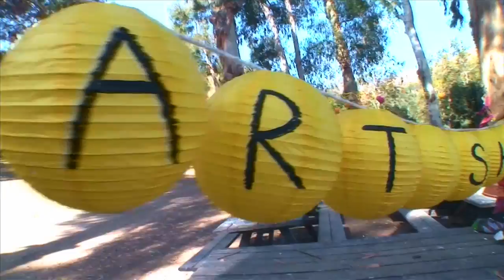Catalina Sea Camp 1-Week Sessions Ages 8-13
Sea Camp's one week session is an ocean adventure marine biology camp, coed, for ages 8-13.  Located at beautiful Toyon Bay on Catalina Island, campers enjoy a dynamic, positive social environment while sailing, snorkeling, ocean kayaking and island exploring.  Fully equipped marine science labs and touch tanks introduce students to whales, dolphins, seals, sealions, turtles, fish, sharks rays, invertebrates, algae and plankton.  It's a great place to spend the summer!